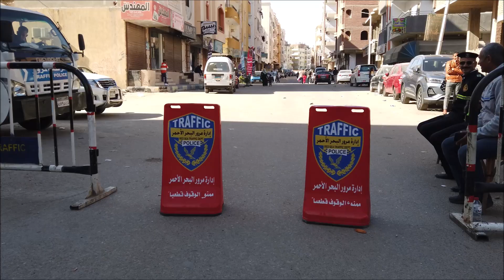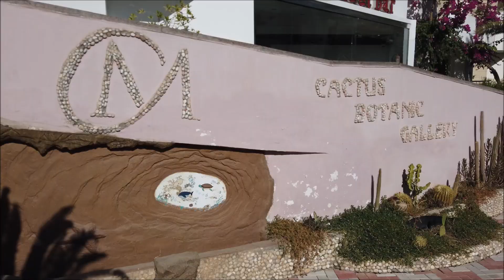Christmas in Egypt - Jõulud Egiptuses